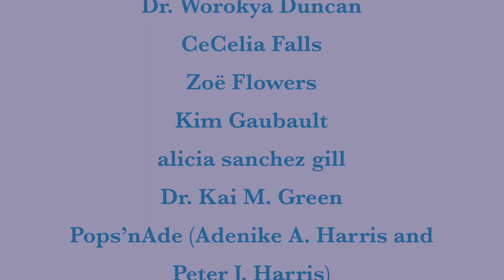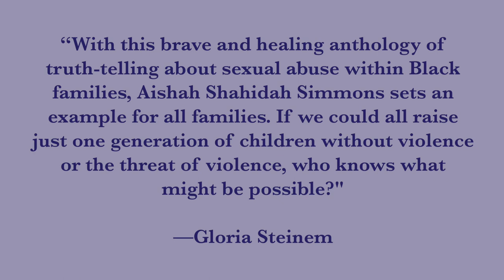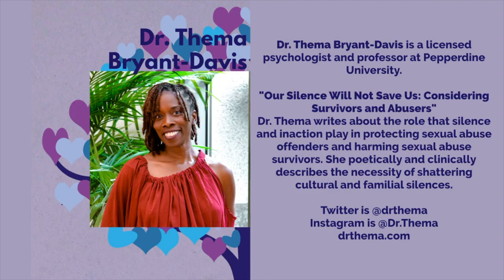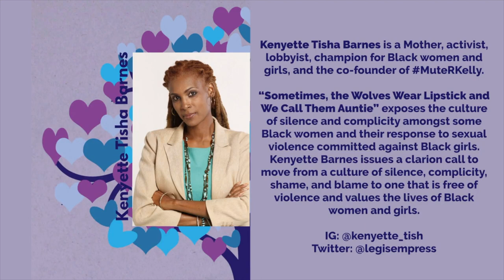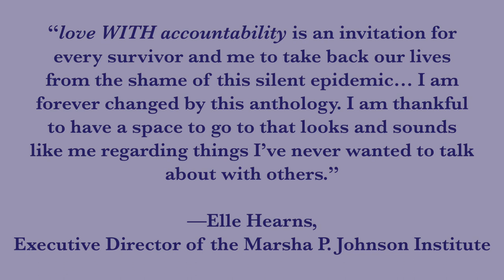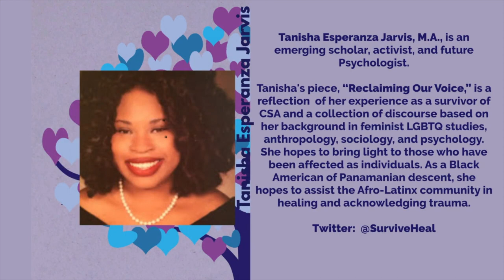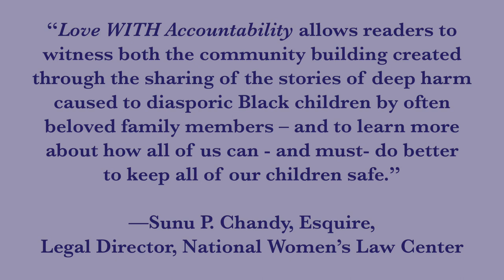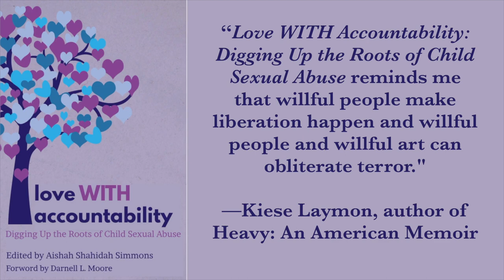Introducing - "love WITH accountability: Digging Up the Roots of Child Sexual Abuse"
Introducing the 43-courageous diasporic Black contributors to the 2020 Lambda Literary Award-winning anthology, Love WITH Accountability: Digging UP the Roots of Child Sexual Abuse. Organized and edited by Aishah Shahidah Simmons, foreword by Darnell L. Moore, and published by AK Press, Love WITH Accountability uses transformative storytelling that envisions a world that ends childhood sexual abuse without relying on policing and prisons. This groundbreaking collection explores survivor-centered, accountable ways to disrupt the inhumane epidemic of child sexual abuse, humanely.

Accountability is love and justice.

Contributor roll call: Liz S. Alexander, Qui Dorian Alexander, Esther Armah, Kenyette Tisha Barnes, Luz Marquez-Benbow, Edxie Betts, Sevonna Brown, Dr. Thema Bryant-Davis, Rosa Cabrera, Nicole “Kqueen” Denson, Dr. Worokya Duncan, CeCelia Falls, Zoë Flowers, Kim Gaubault, Alicia Sanchez Gill, Dr. Kai M. Green, Adenike A. Harris and Peter J. Harris, Ahmad Greene-Hayes, Indira Henard, Monika Johnson-Hostler, Dr. Sikivu Hutchinson, Tracy Ivy, Tanisha Esperanza Jarvis, e nina jay, Cyreé Jarelle Johnson, Kalimah Johnson, Najma Johnson, Ferentz Lafargue, Ph.D., Tonya Lovelace, Thea Matthews, Darnell L. Moore, Dr. Danielle R. Moss, Chevara Orrin, Mel Anthony Phillips, Jey’nce Mizrahi Poindexter, Ignacio G Hutía Xeiti Rivera, Lynn Roberts, Ph.D., Loretta J. Ross, Aishah Shahidah Simmons, Dr. Gwendolyn Zoharah Simmons, Farah Tanis, Tashmica Torok, and Tracy D. Wright

Blurbs roll call: Gloria Steinem, Elle Hearns, Charlene Carruthers, Terri Poore, Heidi R. Lewis, Alexis Pauline Gumbs, Quentin Walcott, Jennifer Patterson, Pamela Shifman, adrienne maree brown, Sunu Chandy, John L. Jackson, Lisa Factora-Borchers, Jamia Wilson, and Kiese Laymon

Production Credits:
Z! Haukeness designed, created, and edited each of the 43 videos

Loretta "Funky LB" Brown produced, composed and performed the original music.